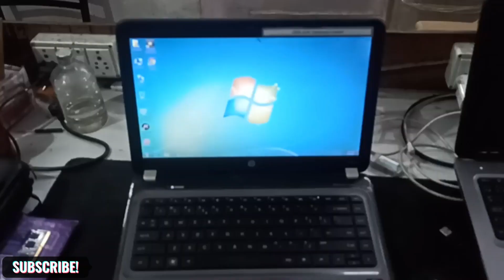Most common fault on a hp pavilion g4 dead laptop l hp support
thanks by. M S Creation

Directed by - Mahesh Sawarkar

Cinematic by - Mahesh sawarkar
Editing by - Mahesh sawarkar